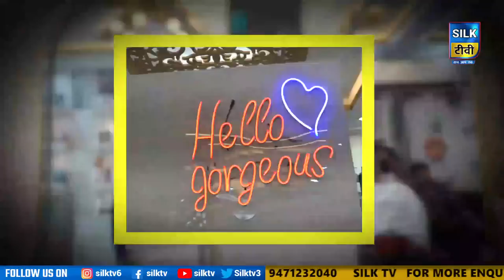SILK TV- जिले की खबरें एक साथ || 07 MAY 2023